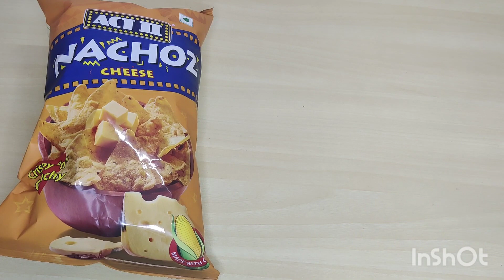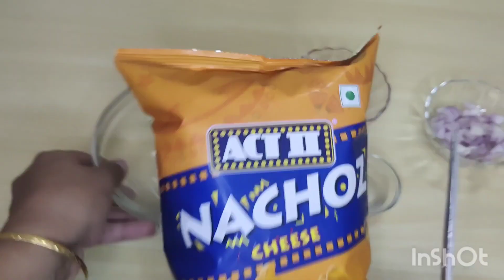Nachos chaat recipe 😍Nachos chaat kaise banate hain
Nachos Chaat Spicy Nachos Recipel Doritos Chaat Instant Chaat Evening Snacks Nachos Bhel